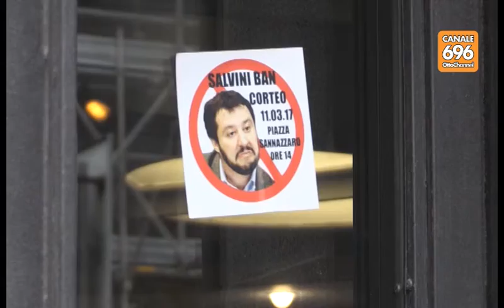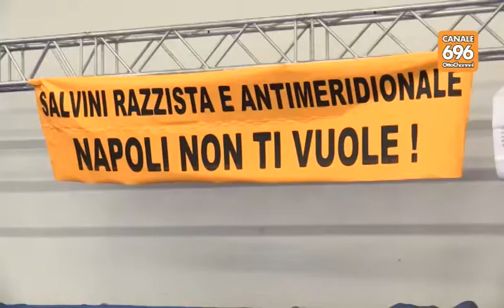De Magistris sotto accusa: non mi hanno ascoltato